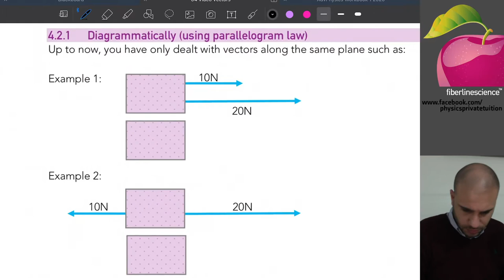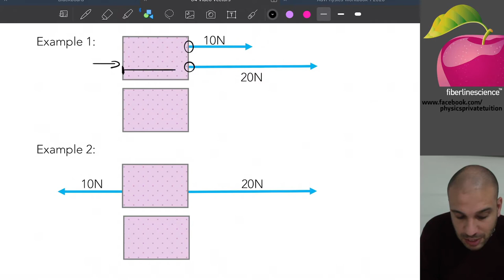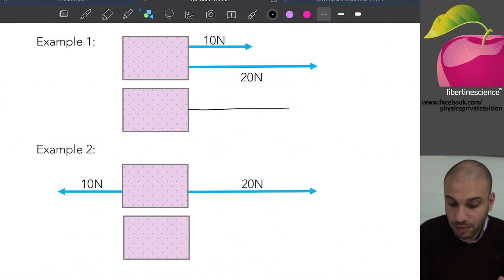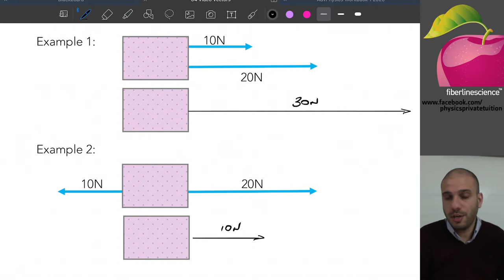04.3 Vector Addition and Subtraction